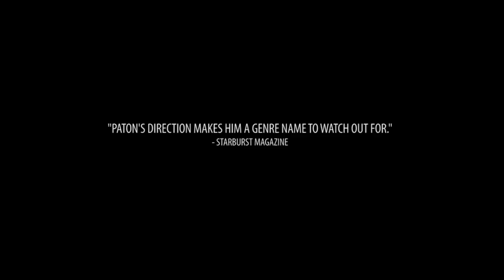PANDORICA - Official International Trailer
Written & Directed by Tom Paton.

Pandorica revolves around the leadership trials of The Varosha Tribe.

Eiren, Ares and Thade are all in line to lead the next generation of their people.

They journey out of the safety of their home towards a dark forest miles away with the tribe’s current leader Nus.

Here they will take part in an age old tradition where Nus will choose his successor.

Only one of them will return leader but who will it be?

Pandorica is an edge of your seat action horror that keeps the twists coming thick and fast.